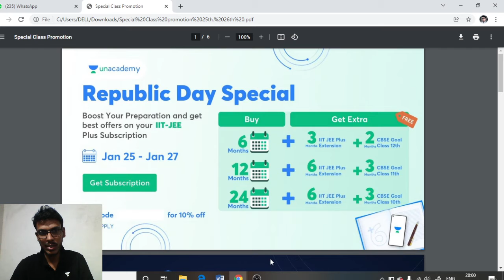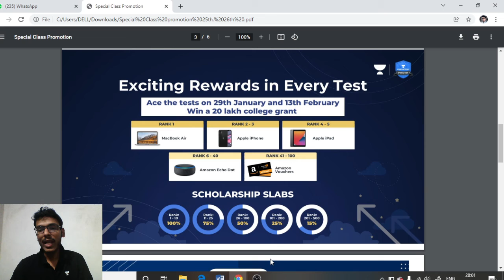6 HRS to GO I Republic day Spacial I Extension on Plus subscription I IIT JEE MAIN AND ADVANCED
LINK